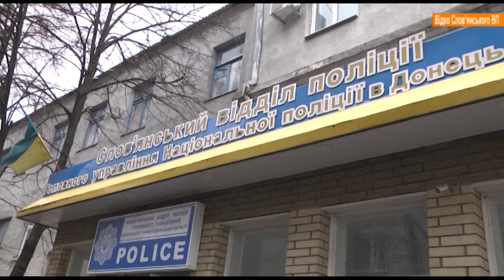У Слов’янську правоохоронці знищили наркотичні засоби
Поліція Слов’янська знайшла та вилучила у жителів міста понад 5 кілограмів наркотичних засобів за півроку. Детальніше про це далі.